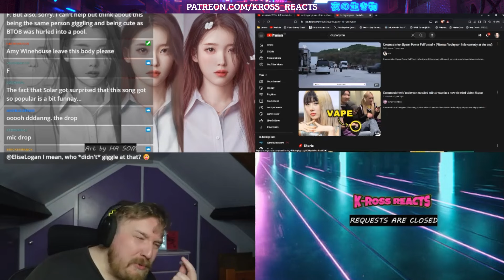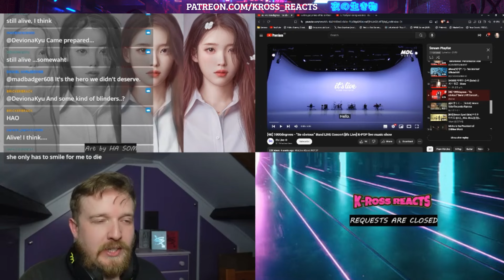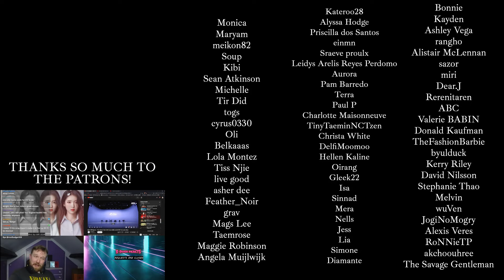마마무 솔라 (Solar) 콘서트 앵콜 - Blues (LIVE) - SOLAR MAMAMOO REACTION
solar reaction,solar,reaction to solar,react to solar,kpop,kpop reaction,solar colours reaction,solar reaction

"mamamoo" "mamamoo reaction" "reaction to mamamoo" "react to mamamoo" "korean" "mv reaction" "music video reaction" "song reaction"